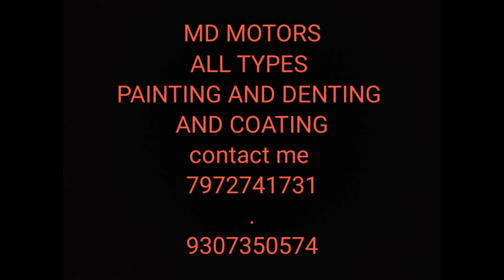MD MOTORS WAGONR FULL PAINTING P. NO. 7972741731